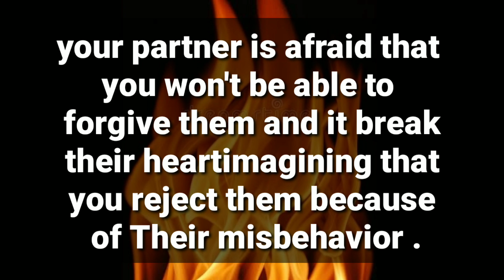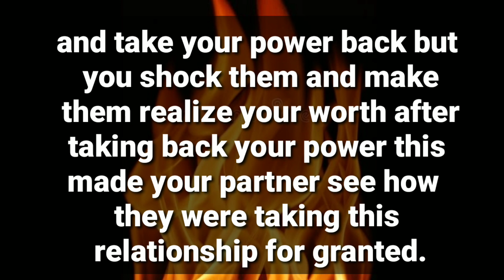💥Your Partner is Afraid That You wont Be Able To Forgive Them And It break Thier Heart💔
divine feminine
twin flame